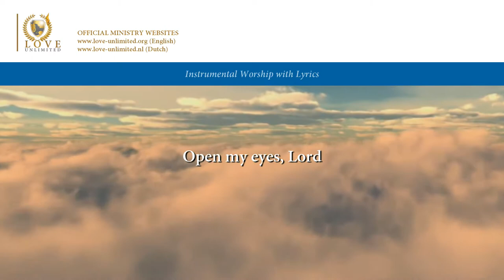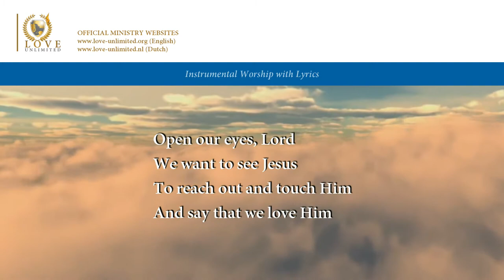Open our eyes, Lord // LoveUnlimited Ministries // Lyric Video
This song is not an official publication, but was made to help small groups and individuals to worship God. Therefore it is allowed to use this music for all worship purposes, without needing permission.